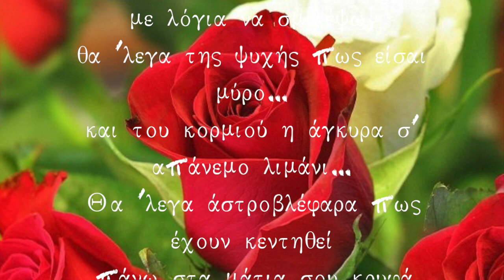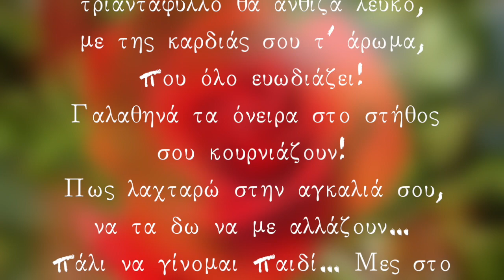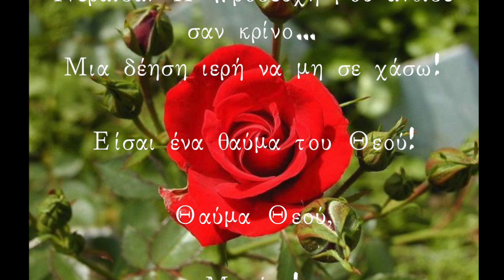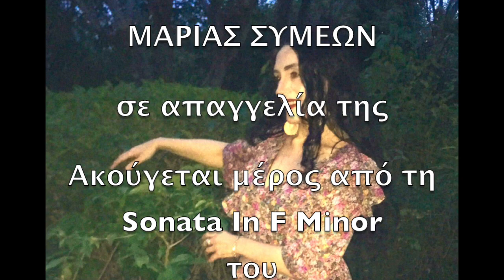"ΘΑΥΜΑ ΘΕΟΥ, ΜΗΤΕΡΑ..." Ποίημα της Μαρίας Συμεών, σε απαγγελία της.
"ΘΑΥΜΑ ΘΕΟΥ,  ΜΗΤΕΡΑ..."

Ποίημα της Μαρίας Συμεών, σε απαγγελία της.

Ακούγεται η Sonata in F Minor, του Domenico Scarlatti

Επιμέλεια Ηχογράφησης, Νίκος Ξένος,  Apple Studio